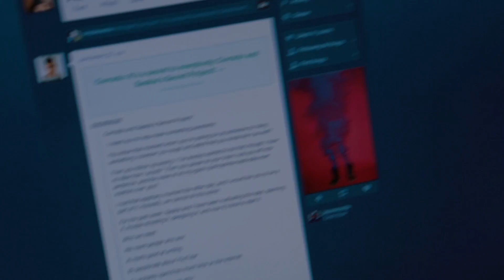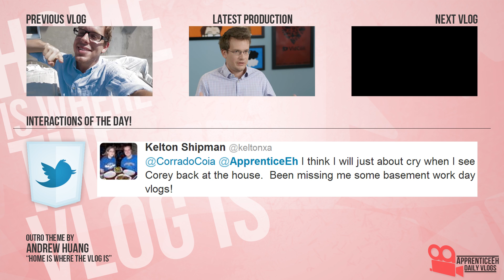Welcome To The Vlog (Cravings, Tim Deegan's Health, and Welcome To Canada)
Day 955

It's a secret to everybody: Corrado and Saskia's Secret Project!